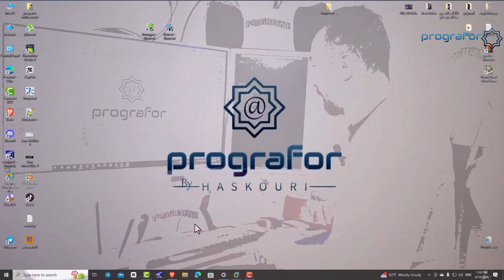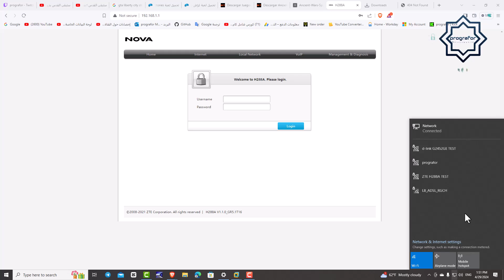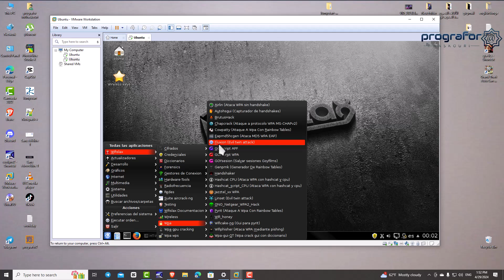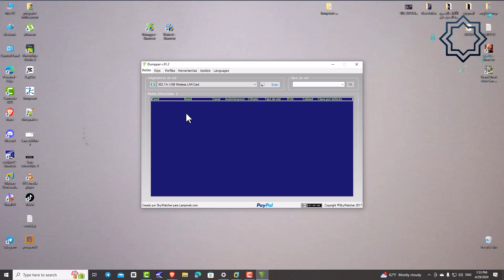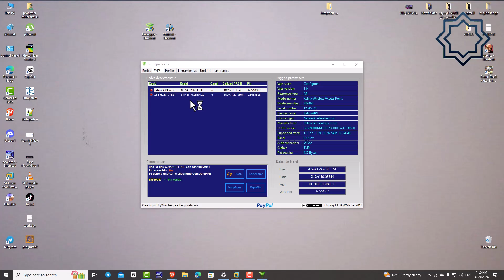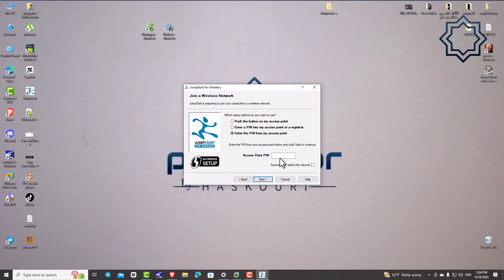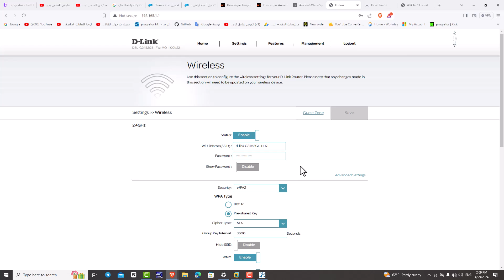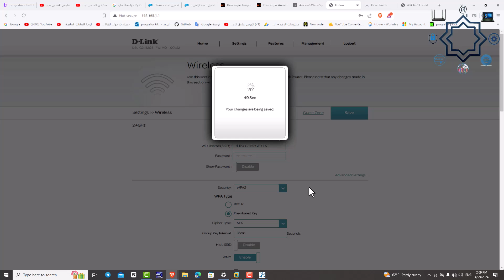إختبار شبكة الوايفاي على روتر D-LINK G2452GE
- لا يزال اختراق شبكة الوايفاي أمرًا يتم تنفيذه بواسطة قراصنة القبعة البيضاء والسوداء سنوضح في هذا الفيديو كيف يمكن للمتسللين اختراق شبكة بجميع الهجمات اللاسلكية عن طريق الهجمات المزدوجة ، واختراق كلمة مرور ARP الشريرة ، وانتحال نظام أسماء النطاقات الوايفاي ، وسرقة كلمت السر بالكود PIN
- الغرض من هذا الفيديو ليس تجهيز جيش من القراصنة  ولكن لتثقيف الأشخاص حول كيفية حدوث اختراقات شبكة wifi وما يمكنهم فعله لحماية أنفسهم والشبكات التي يديرونها.
-Wifi hacking is still something done by black and white hat hackers. In this video we will show how hackers can hack a network with all wireless attacks by duplex attacks, evil ARP password hacking, WiFi DNS spoofing, and PIN password stealing.
- The purpose of this video is not to prepare an army of hackers but to educate people about how wifi hacks happen and what they can do to protect themselves and the networks they manage.
1- MS Win 11 Pro OEM KEY GLOBAL

اشتراك في قناتنا يحفزنا لتقديم كل ما يفيدكم

حسابي telegram